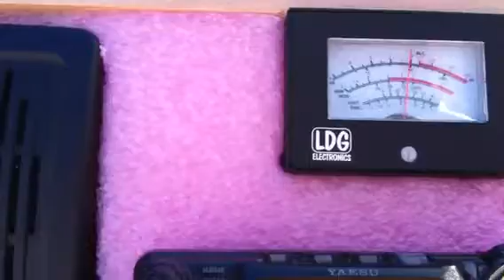Portable HF setup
Added better speaker to radio box.  Yeasu speaker plugged into ft-857 remote head unit